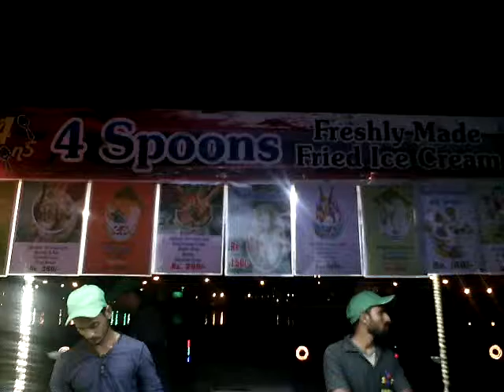4 spoons frehly made freid ice cream at port grand